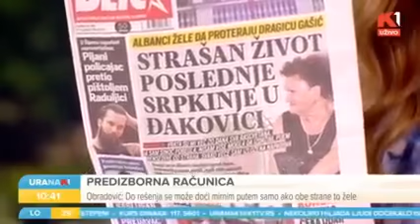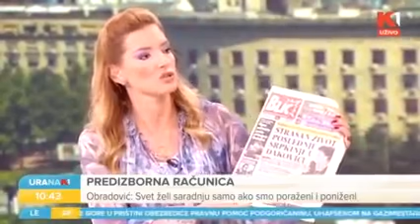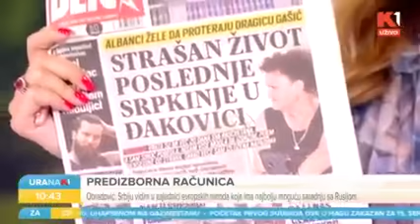Бошко и Чеда у жестоком клинчу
🔴 Бошко Чеди - Вучић је преузео твоју политику!

📌 Бошко Обрадовић и Чедомир Јовановић у жестоком ТВ дуелу!